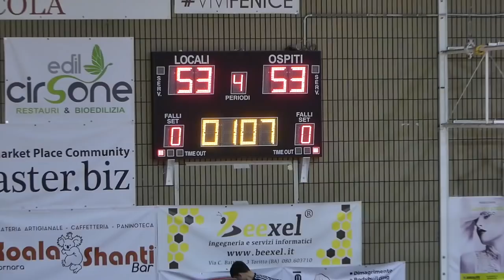Immagini e Interviste Udas Cerignola - Senigallia 75-68, lanotiziaweb.it 9.2.18